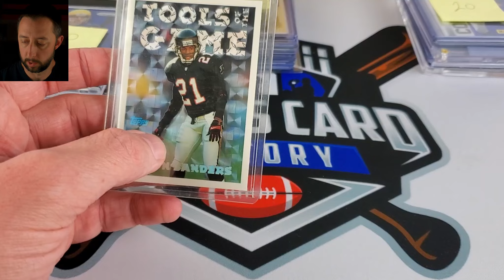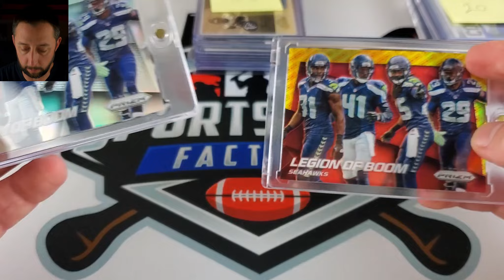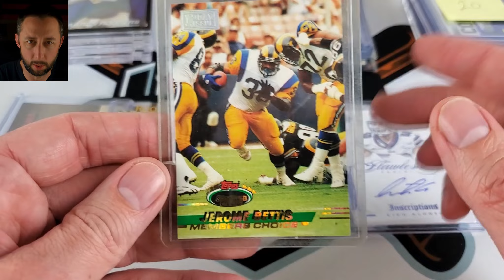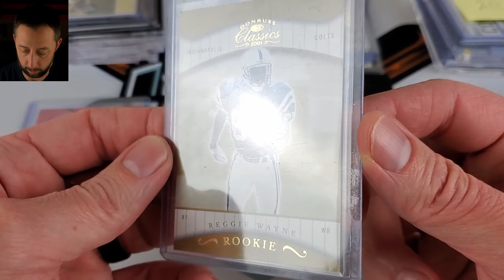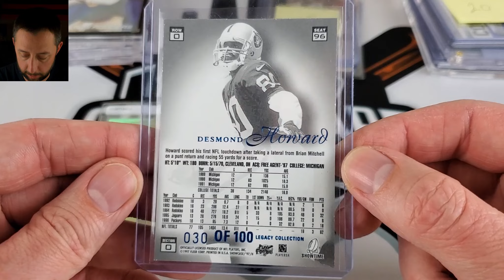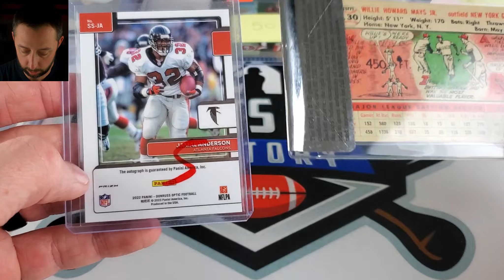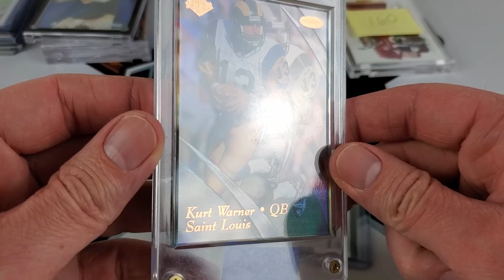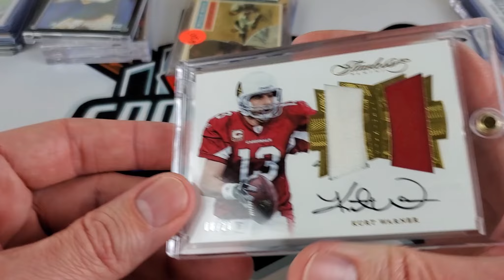Missoula Montana Sports Card Show April 2024 Pickups Review & Thoughts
Card Show pickups review and thoughts of searching showcases or finding gems in value boxes for my personal collection, grading, or long-term investment holds.

Please if you'd like to give the video a thumbs up or down, a comment or interested in hitting that subscribe button as it helps the channel out to continue creating entertaining new videos!